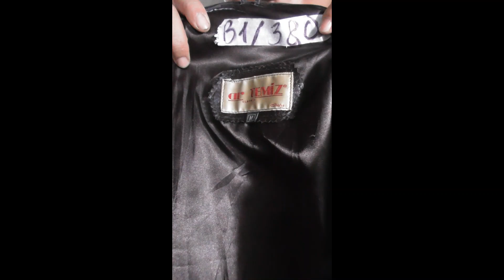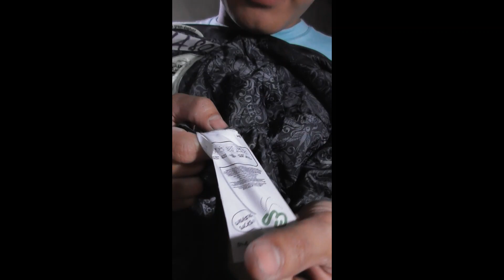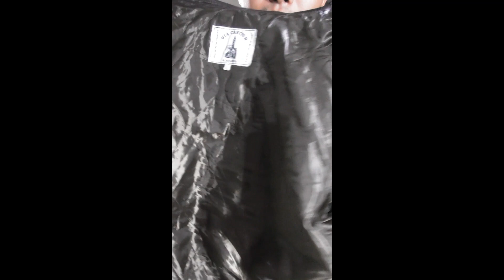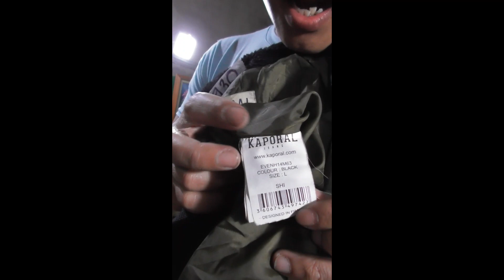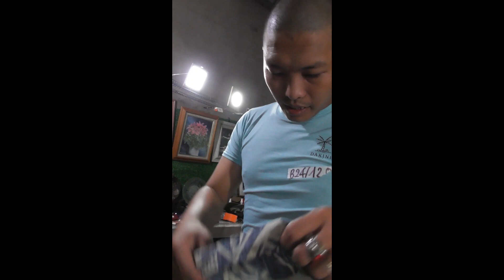15/10/2022 Liên hệ : 0934092367- Quần áo da si , hàngcũ mới , áo da giá tốt